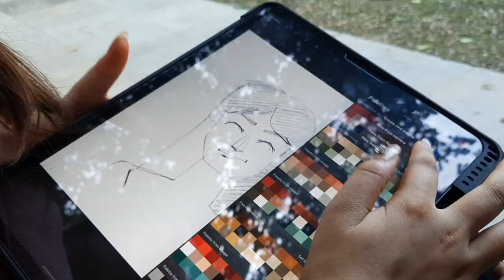College of Art, Delhi | Visited Almost After Two Years